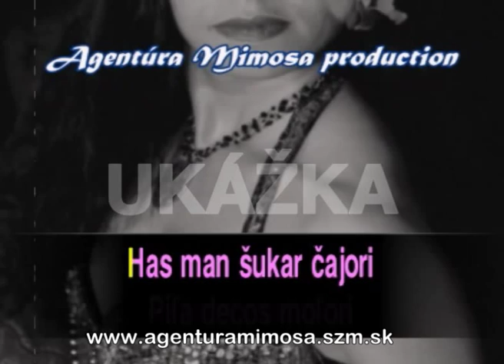Vidiek a Věra Bílá - Ó maňo (MIMOSA KARAOKE 1)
Ukážka z karaoke VCD MIMOSA KARAOKE 1